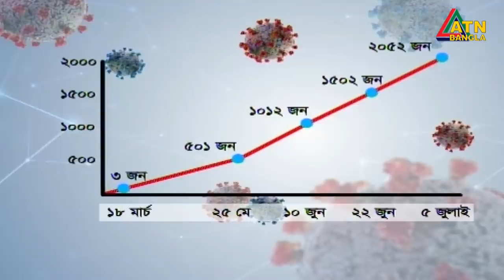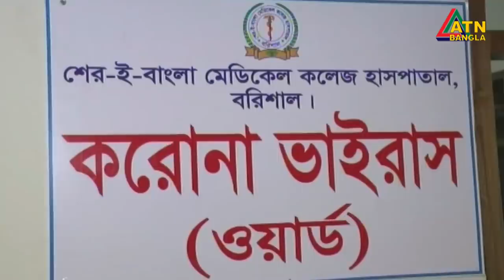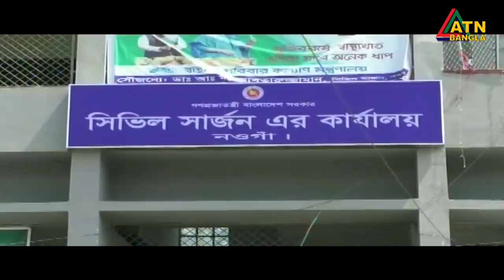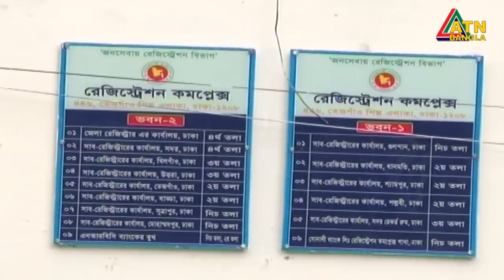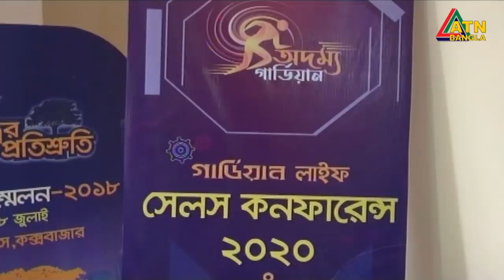এটিএন বাংলা গ্ৰামগঞ্জের সংবাদ | 05.07.2020 | ATN Bangla Gramgonjer News